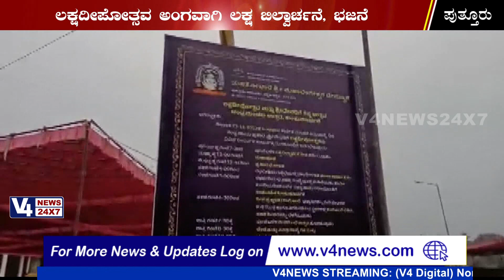ಪುತ್ತೂರು ಶ್ರೀ ಮಹಾಲಿಂಗೇಶ್ವರ ದೇವಸ್ಥಾನ : ಲಕ್ಷದೀಪೋತ್ಸವ ಅಂಗವಾಗಿ ಲಕ್ಷ ಬಿಲ್ವಾರ್ಚನೆ, ಭಜನೆ puttur